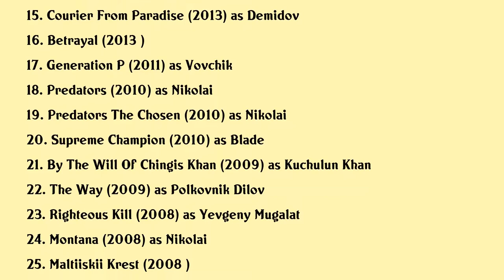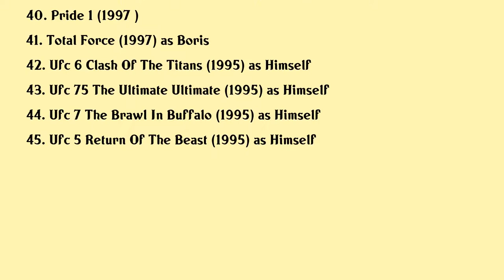Oleg Taktarov Movies list Oleg Taktarov| Filmography of Oleg Taktarov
Oleg Taktarov Full Movies List Filmography of Oleg Taktarov

Latest movies of Oleg Taktarov are:

1. Betrayal
2. Upon The Magic Roads
3. Predators
4. Making A Deal With The Devil
5. See You Soon
6. Battle Drone
7. Studiya Niznii
8. The Last Trial
9. Dead Trigger
10. Kartina Maslom
11. Forbidden Empire
12. Uxodyashhaya Natura
13. Officer Down
14. Ticket To Vegas
15. Courier From Paradise
16. Betrayal
17. Generation P
18. Predators
19. Predators The Chosen
20. Supreme Champion

Complete list of movies acted by Oleg Taktarov are in this video.

Please Comment down your favorite movie of Oleg Taktarov